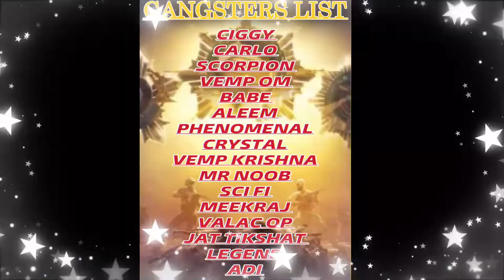HR GAADI NUMBER | BGMI MONTAGE | RYNEX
HR GADI NUMBER | BGMI MONTAGE | RYNEX